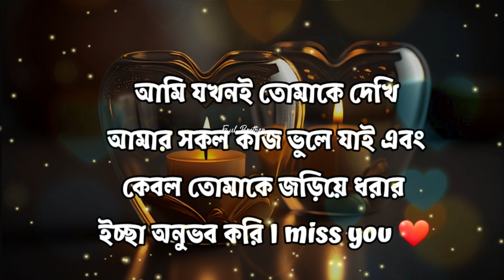রোমান্টিক প্রেমের মেসেজ,ইমোশনাল লাভ মেসেজ,গভীর ভালোবাসার মেসেজ,ভালোবাসার মানুষকে কাছে পাওয়ার মেসেজ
this video I have shared with you some Romantic Love Messages, Emotional Love Messages, Deep Love Messages, Love Messages, Romantic Messages with Girlfriend, Romantic Messages for Wife, Love Messages for Wife. hope you like the video. please subscribe the channel and turn on the bell icon and definitely share this video with your loved ones.